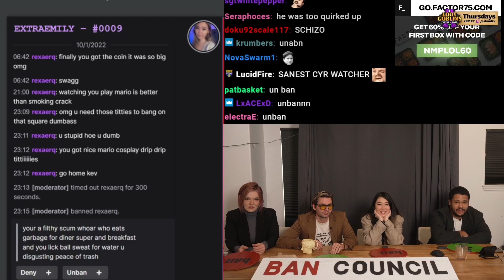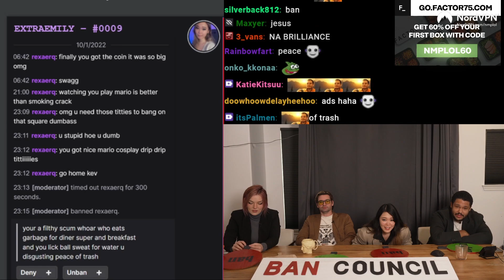ExtraEmily Couldn't Believe This Chatter